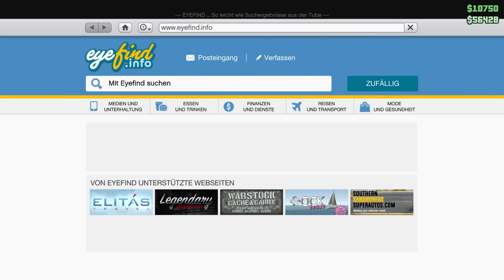GTA 5 PS4 Online German Neue Mission #206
Let's Play Gta 5 Online Ps4 Deutsch German Gameplay TEAM DEATHMTACH Funny GTA 5 PS4 Online Last Team Standing Update
Es gibt mit Grand Theft Auto Online einen Multiplayer-Modus, der mit Max Payne 3 vergleichbar ist[12] und von Rockstar Games als eigenständiges Spiel beworben wird, aber ausschließlich mit dem Hauptspiel erhältlich ist.[13]

In diesem Modus gibt es nur eine lose Handlung, welche zeitlich vor GTA V angesiedelt ist. Der Spieler übernimmt die Rolle eines Kriminellen, der sich mit illegalen Jobs über Wasser hält und dabei verschiedene Personen kennenlernt (so auch z.B. Trevor). Der Charakter spricht dabei (wie in früheren GTA-Spielen) kein Wort.

Zu Beginn erstellt man mit einem Editor seinen eigenen Charakter. Dabei hat man wie schon im Onlinemodus von GTA 4 die Möglichkeit, mit einem weiblichen Charakter zu spielen. Neben der Optik kann man auch noch ein paar Punkte auf Stärke, Ausdauer usw. verteilen.

Nach dem Erstellen erfolgt ein langes Intro-Video sowie ein vorgefertigtes Tutorial, welches man durchlaufen muss. In diesem wird einem die Online-Welt vorgestellt, welche sich in einigen Punkten von GTA V unterscheidet.

Ist das Tutorial abgeschlossen, steht einem die Online-Welt offen und es gibt keinen roten Faden mehr. Man erhält in regelmäßigen Abschnitten Missionen per SMS, welche man entweder alleine oder mit mehreren Mitspielern erledigen kann. Zudem gibt es auf der ganzen Karte viele Bereiche, in denen man Rennen, Deathmatches, Last Team Standings, Fallschirmsprüngen oder auch Armdrück-Wettbewerben beitreten oder sie selber hosten kann.

Weitere Möglichkeiten sind der Besuch der Ammu-Nation (zum Kaufen und Modifizieren von Waffen), der Besuch eines Kleiderladens (zum Anpassen der Kleidung), der Besuch eines kleinen Shops (um Getränke und Zigaretten zu kaufen oder den Laden auszurauben), der Besuch einer LS-Customs-Werkstatt (um sein Fahrzeug zu modifizieren), der Besuch eines Friseursalons (zum Anpassen der Frisur, des Bartes und des Make-Ups), der Besuch eines Tattoo-Shops (zum Anpassen der Tätowierungen) und der Kauf von Fahrzeugen oder von Immobilien / Garagen. Diese können per Internet (im Spiel auf dem Smartphone/Laptop) gekauft werden, wobei es ein Fahrzeug (den Elegy RH8 – ein Fahrzeug auf Basis des Nissan GT-R), gratis zu bestellen gibt, sobald man Mitglied im Rockstar Socialclub ist. Aktuell ist es möglich zwei Immobilien zu besitzen.

Außerdem kann man einer Crew beitreten oder selber eine auf der Homepage des Social-Networks erstellen. Danach ist es möglich, das Crew-Logo auf den Fahrzeugen und der Kleidung zu tragen, sowie Kleidung und Fahrzeuge in der Crew-Farbe zu lackieren. Crew-Mitglieder werden zudem in der Crew-Farbe auf der Minikarte angezeigt und man hat neben dem normalen Rang nun auch einen Crew-Rang, welcher bis maximal 100 reicht. Es ist möglich, bis zu 5 Crews beizutreten, wobei immer nur eine aktiv geschaltet ist.

Das Ziel ist es, im Rang mit Erfahrungspunkten, welche man aus den genannten Aktivitäten erhält, aufzusteigen und damit Tattoos, Kleidung, Waffen und Tuningteile freizuschalten sowie damit Geld zu verdienen, welches man in Immobilien, Fahrzeuge, Tattoos, Kleidung, Waffen und Munition steckt oder welches man einfach im freien Modus verprassen kann (z.B. in dem man auf einen anderen Spieler ein Kopfgeld aussetzt). Die Grenze ist dabei erst bei Rang 1000 erreicht, wobei man schon mit dem Erreichen des Ranges 120 die letzte Belohnung (die Mini-Gun) freischaltet.

Die Fahrzeuge können mit steigendem Rang optisch immer mehr modifiziert werden. Dabei ist es egal mit welcher Fahrzeugklasse man Rennen gewinnt, die Motortuningteile werden in allen Klassen freigeschaltet. Seit dem Release sind schon vier kleine, kostenlose DLCs bzw. Updates, Das Strandliebhaber-Update, Das Business-Update, Das Glamour-Update und das Kein Hipster Update herausgekommen. Diese beinhalten neue Fahrzeuge, welche man bestellen kann, neue Waffen, neue Frisuren und Kleidungen als auch neue Jobs bzw. Missionen. Seit dem Glamour DLC bzw. Update hat man die Möglichkeit, zwei Immobilien zu besitzen.

Des Weiteren ist ein ebenfalls kostenfreier Creator-Modus implementiert. In diesem Modus kann man selber Rennen, Deathmatches und Capture-Missionen erstellen und diese dann mit der Welt teilen. Die besten werden von Rockstar verifiziert und erscheinen dann weltweit neben den originalen Rockstar-Rennen, Deathmatches und Capture-Missionen